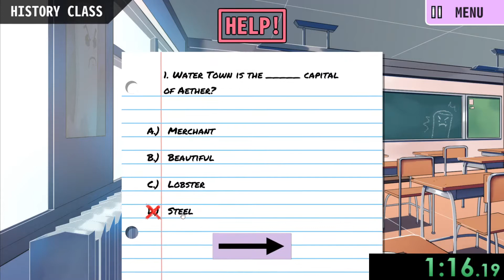Lovers of Aether: Orcane Speedrun WR 6:06:02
Speedrun as of 4/2/2021

Previous WR by jacklom919 (6:30:88)